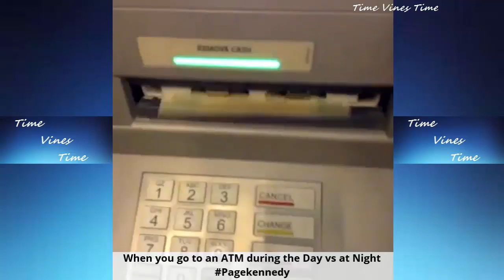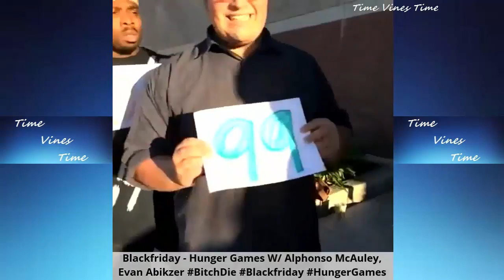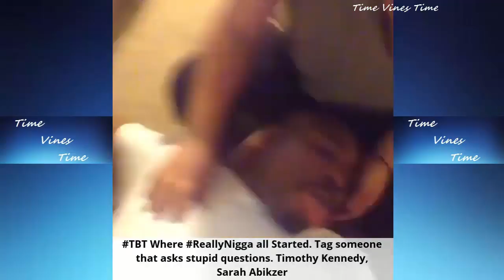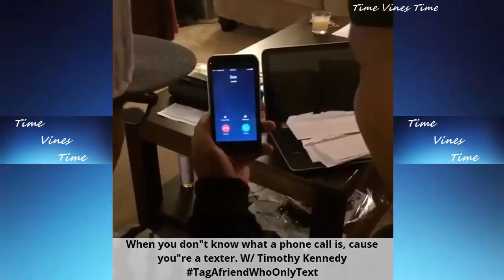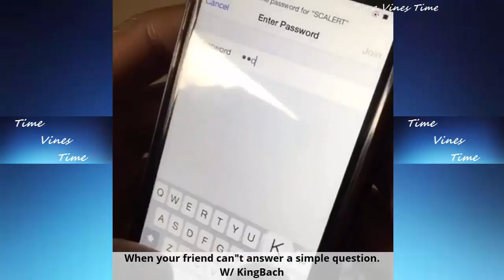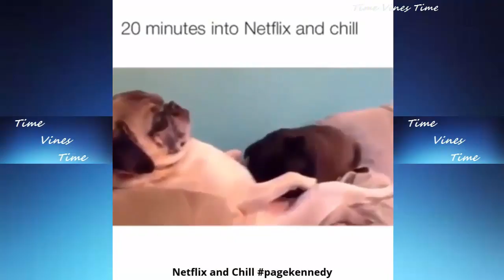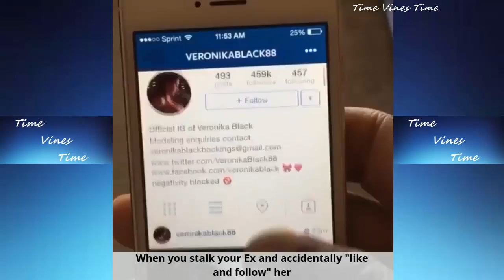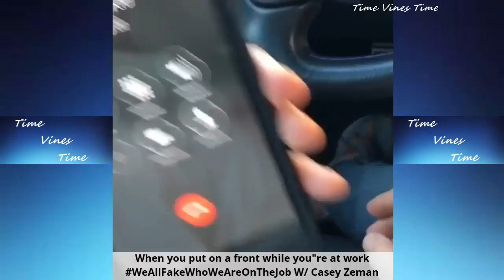Pagekennedy Vines Compilation ALL Vines 2016 February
Our team is sharing daily and weekly vines and vine compilations for you.
We make Daily Vine Compilations ,
Best Viners Vine Compilations , Popular Vines , Funny Vines

vine,vines,vine compilation,vine compilation 2016,vine 2016, life vines, 2016 life vine,